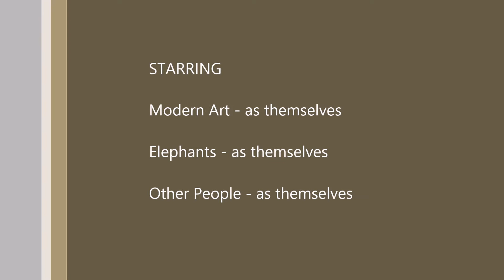How Do You Hide An Elephant ?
Another unreleased track from my band, Modern Art.  This has always been one of my personal favorites, so I thought I would have some fun with a video.  Enjoy!

Legal BS Stuff - rights to music owned by Modern Art; videos are a combination of Modern Art videos and various elephant related clips from the internet.